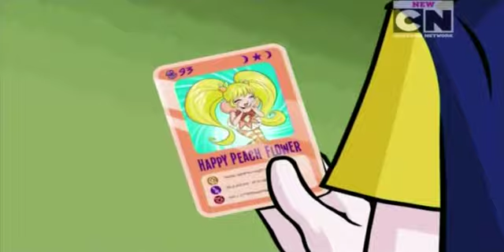Elevi Interdimensionali Zero film partea 4